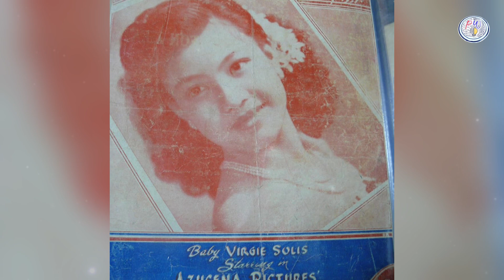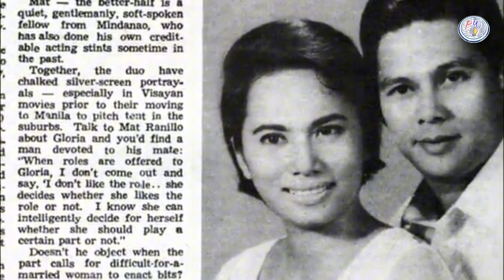ANO NGA BA ANG NANGYARI KAY GLORIA SEVILLA???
Join us as we honor the remarkable life and career of Gloria Sevilla, known as the "Queen of Visayan Movies." Born on January 31, 1932, in Sibonga, Cebu, Gloria Sevilla was a pioneering figure in the Filipino film industry. Her career spanned from the 1950s to the 2000s, making significant contributions to Visayan and Tagalog cinema. She starred in numerous acclaimed films, such as "Badlis sa Kinabuhi," which won her the FAMAS Best Actress award in 1969, and "Maestra."

Gloria Sevilla's dedication to her craft earned her several accolades, including a Lifetime Achievement Award from the Gawad Urian Awards in 2019. She passed away peacefully in her sleep on April 16, 2022, at the age of 90, in Oakland, California, leaving behind a legacy that continues to inspire many in the entertainment industry.